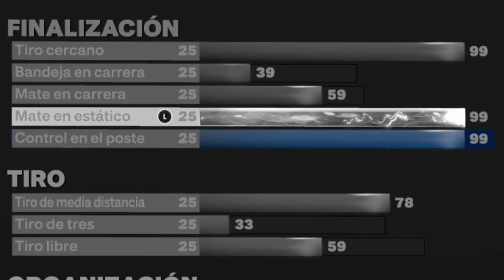DOMINA los MOVIMIENTOS en el POSTE en NBA 2K23 | TUTORIAL con AVEMARIO 🎮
@avemario32 vuelve a La Cancha de NBA 2K a darnos los mejores consejos para dominar la zona 🏀 apunta todos sus trucos para aprender y mejorar en NBA2K23 ✍

🎮 00:36 MOVIMIENTOS en el POSTE 🙌
🎮 02:39 COMBOS en el POSTE 💥
🎮 02:56 INSIGNIAS 🤔
🎮 03:50 ANIMACIONES 🙌

👀 Tendrás disponibles todos los tutoriales necesarios para mejorar en el juego 💯